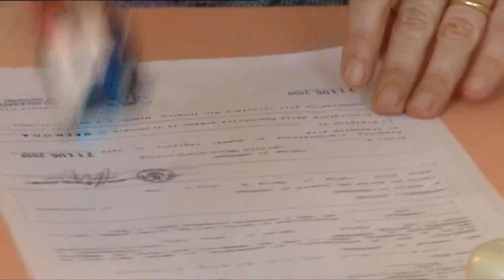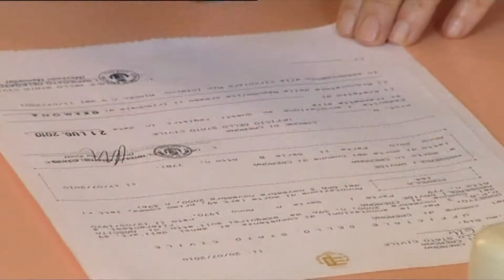Accorpamento Camera di Commercio di Cremona: il parere dell'esperto sul ricorso al Tar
Ecco il parere di Antonino Rizzo, avvocato esperto di diritto amministrativo e legale dell'associazione degli artigiani